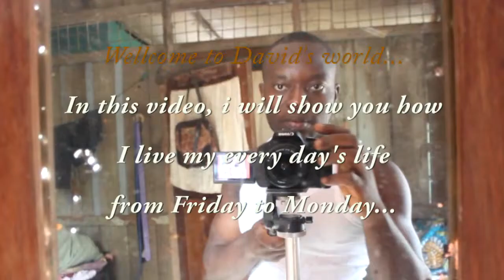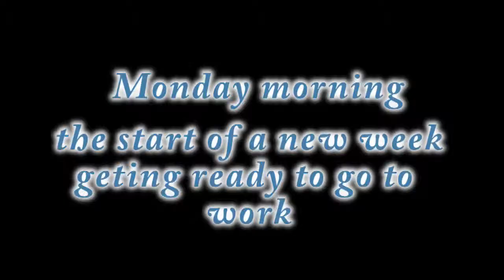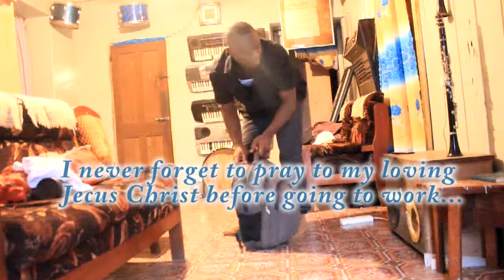Deens Music School... David's World 2015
David Deen Swaray, How I live my everydays life from Saturday to Monday